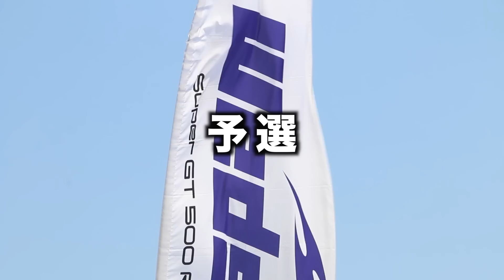Ch11:【内部映像】SUPER GT Rd2 富士 脇阪寿一の密着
SUPER GT 2015 Rd2 富士での脇阪寿一に密着した映像です。
レースウィーク中、ドライバーは走行以外にどんな事をしているのかがご覧頂きます。

レーシングドライバー・脇阪寿一のYouTubeチャンネル
2015 SUPER GT  LEXUS TEAM WedsSport BANDOHに参戦